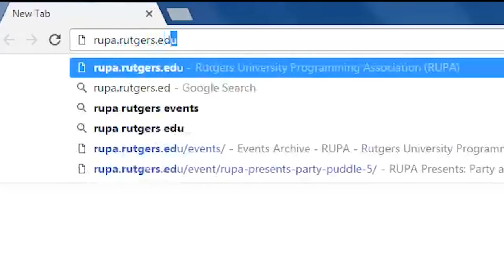Party at the Puddle Promo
Come to RUPA's Party at the Puddle on April 26th for an afternoon of music, food, and fun!